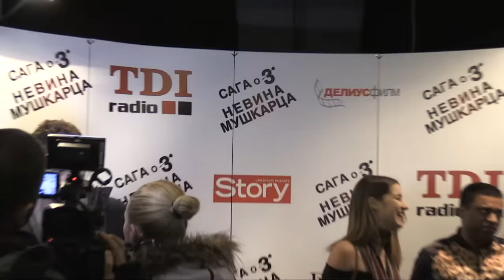Story Srbija Live Stream